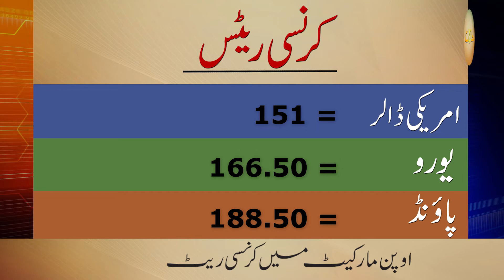ہفتے بھر کی اہم خبریں | Halaat | News